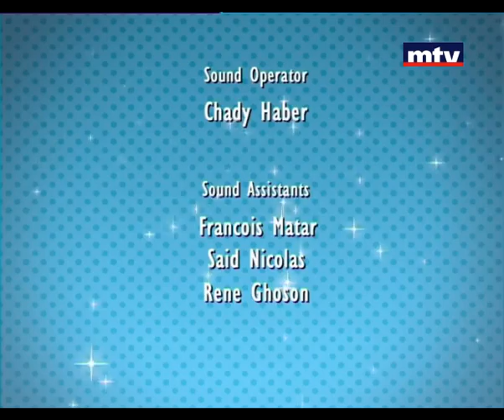Mini Studio - 11/08/2013